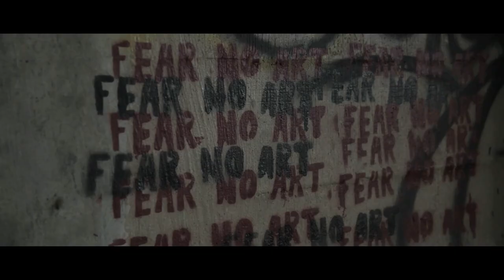Will Sims - The Girl in the Flower Dress [Official Music Video]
Music video for The Girl in the Flower Dress performed by Will Sims. Directed by Daniel Hess of ToTony Productions